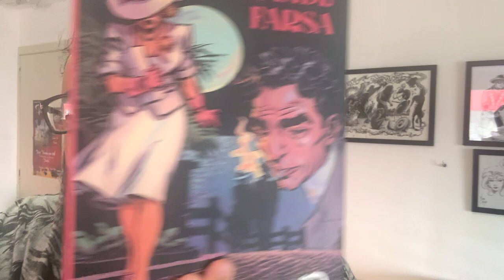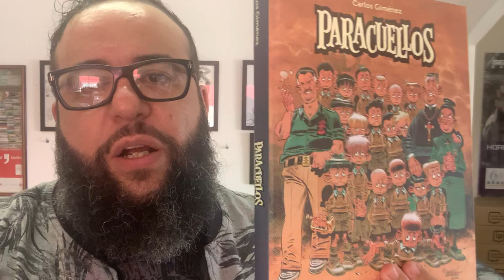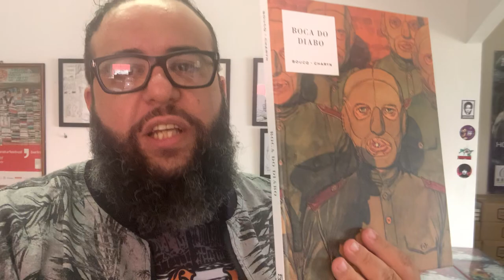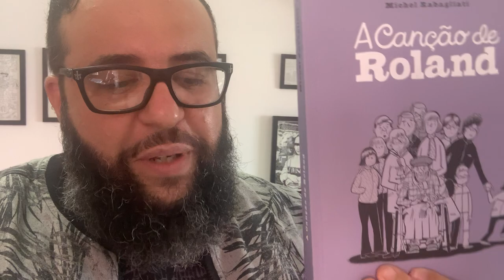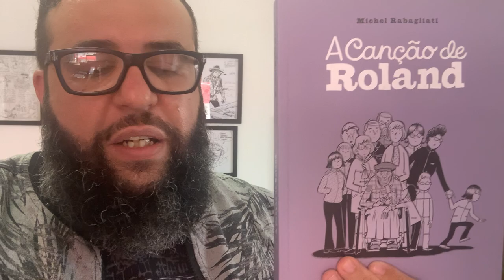TÁ ACABANDO TUDO AQUI - PLANTÃO Comix Zone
Nesse video eu falo sobre como TÁ ACABANDO TUDO AQUI - PLANTÃO Comix
Um aviso a todos os comix zoners ou novos colecionadores ou amantes dos quadrinhos que acompanham nosso trabalho.
Estão acabando, então não perde a oportunidade e reserve o seu.
São eles: A grande farsa, Paracuellos, Boca do diabo, Eternauta e a Canção de Rolland.
Vão ai embaixo os links:
A GRANDE FARSA

BOCA DO DIABO

A CANÇÃO DE ROLLAND